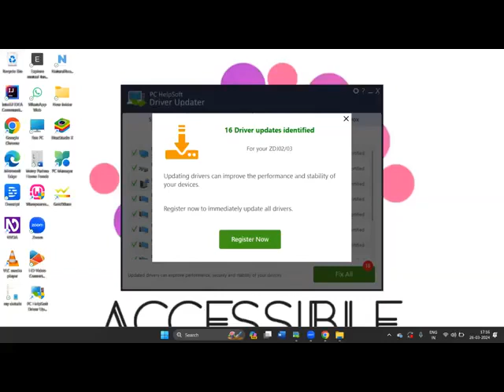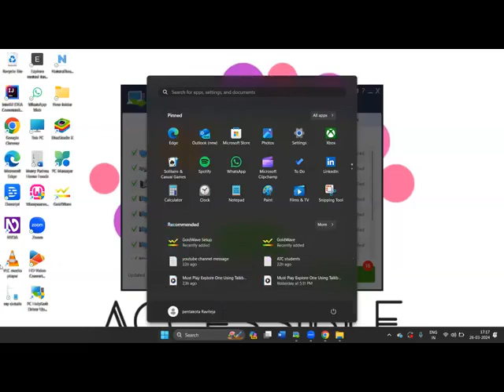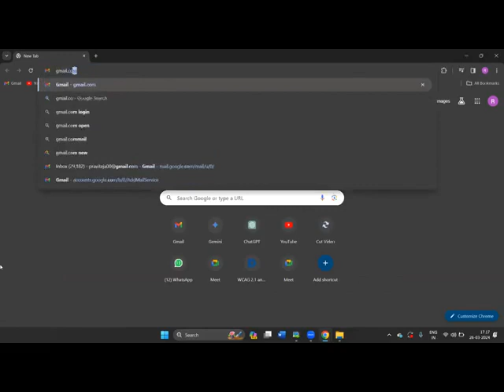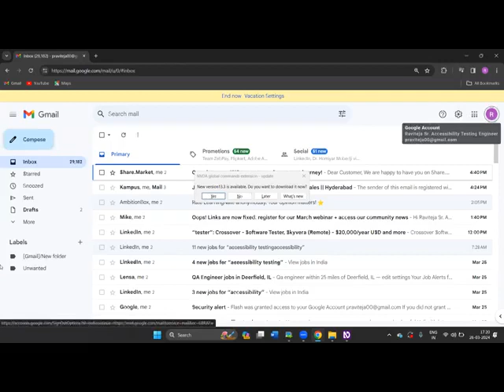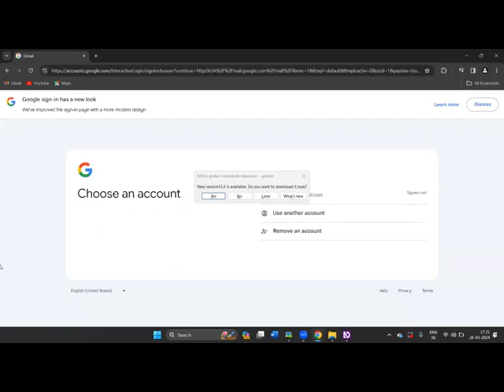How to Sign-out in Gmail Standard HTML View using Screen Readers [Telugu]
Welcome to Accessible World Tutorials!
In this tutorial, we guide you through the seamless process of signing out of Gmail's Standard HTML view using a screen reader. Whether you're new to accessibility features or seeking a smoother sign-out experience, this step-by-step walkthrough ensures you're empowered to manage your Gmail account effortlessly. Join us as we navigate the interface with precision, demonstrating how accessibility tools can enhance usability for all users. Say goodbye to complexities and hello to a more inclusive online experience. Let's get started!